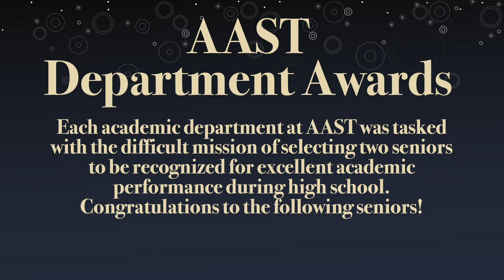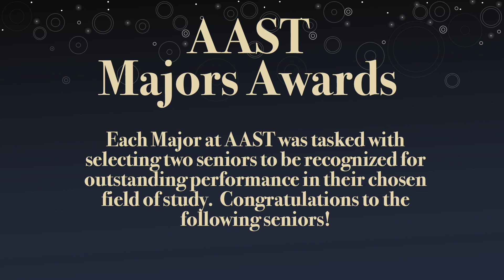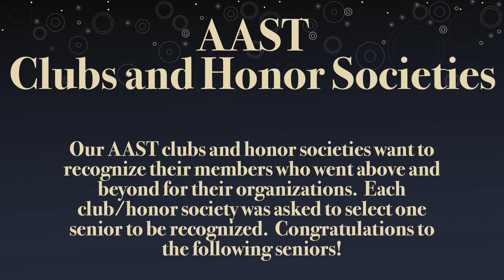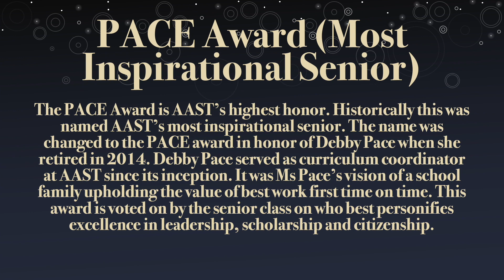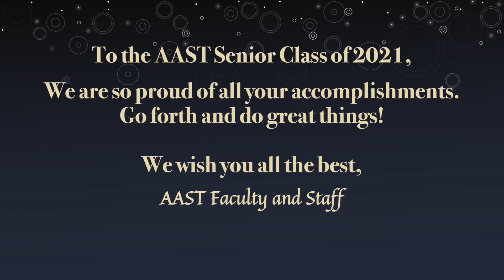2021 AAST Senior Awards